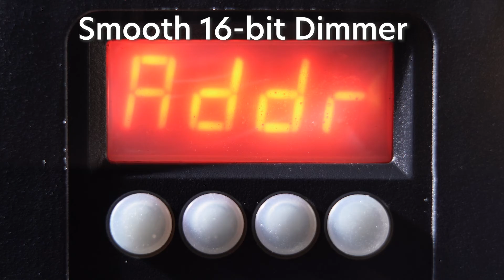Centolight Moodwasher 4810WP Product Video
48x 10W RGBW 4in1 Led Waterproof Projector

Moodwasher series by Centolight was created to offer outdoor projectors suitable for all those architectural and live applications that require diffused lights (backdrops of scenes, architectural structures, etc.) and with a medium-amplitude (36°) projection angle. The Moodwasher 4810WP has a light source consisting of 48 10W RGBW 4in1 LEDs arranged in 4 horizontal rows of 12 each.
The luminescence in Full-color @ 2m condition can reach 29300 Lux. CRI is higher than 80 in order to guarantee an excellent color rendering in all uses. The 16-bit dimmer control is extremely accurate; the scanning frequency higher than 6kHz makes this fixture flicker-free, that is, suitable even during television shooting.
The cooling system is convection cool, and it is provided by the rear structure in die-cast aluminum designed to ensure an excellent heat exchange. Since there are no fans, the projector is silent and suitable for use in situations where the total absence of noise is required (museums, theatres, outdoor musical and theater performances, etc.).
The die-cast aluminum structure of the light, the front thermal cut glass, the rubber seals and the stainless-steel screws guarantee total waterproofing and a great lifespan over the years despite the exposure to any weather conditions.